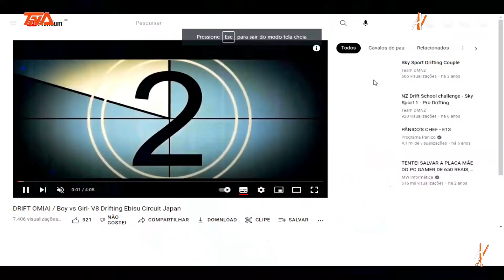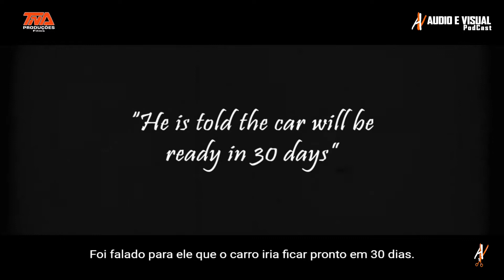DESTRUÍMOS UMA T3i!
Caraca, destruiu a câmera geral.